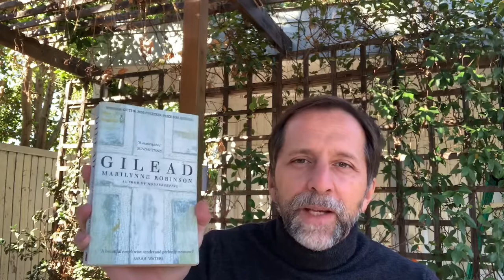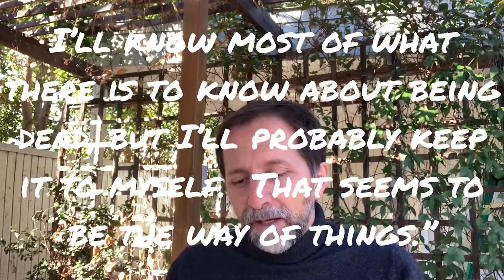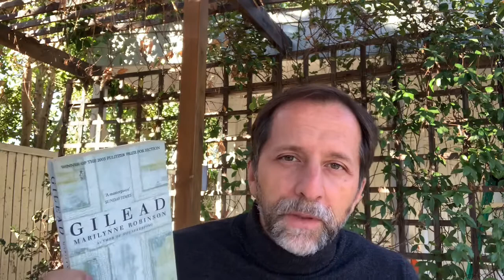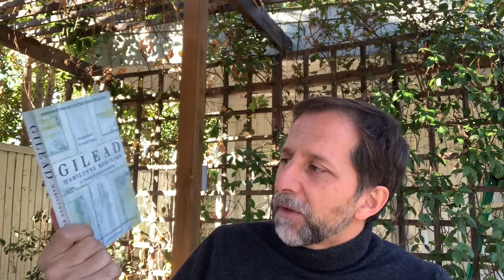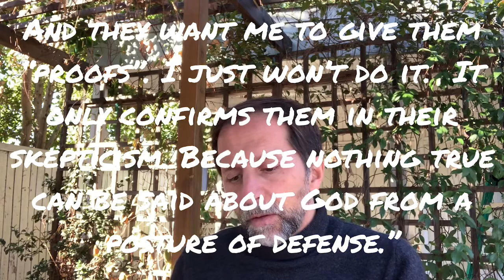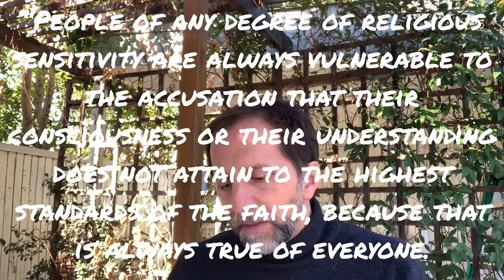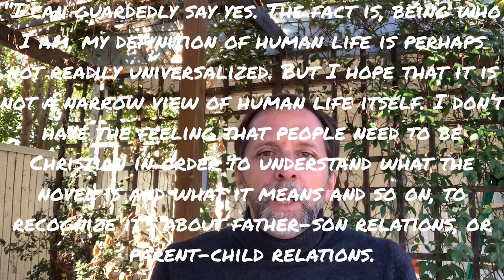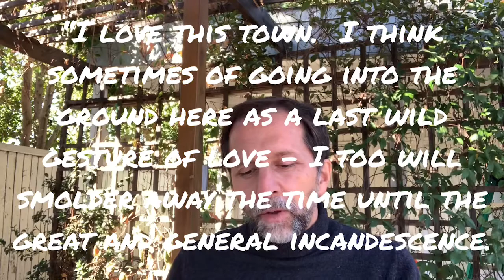GILEAD by Marilynne Robinson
A review of Gilead, by Marilynne Robinson, winner of the 2005 Pulitzer for fiction.